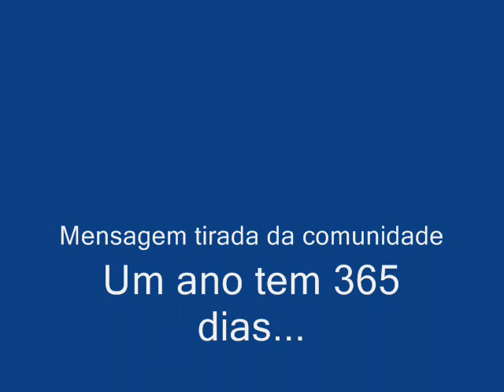Matheus Braga imita Marília Gabiherpes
Falta de noção dá é nisso...